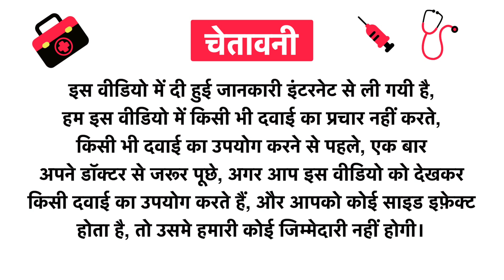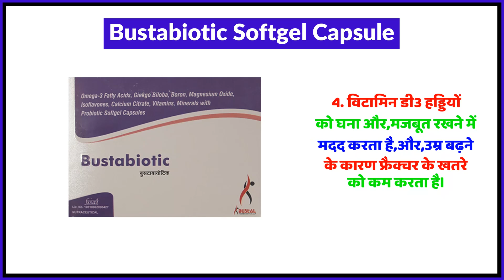Bustabiotic Softgel Capsule Uses in Hindi | Side Effects | Review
Bustabiotic Softgel Capsule Uses in Hindi | Benefits | Side Effects | Dose